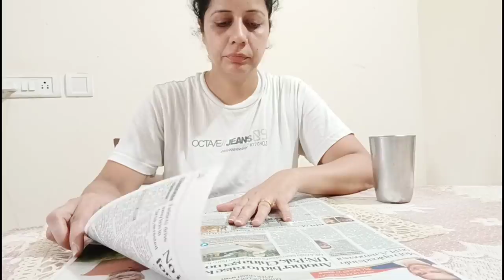How To Manage Relationship With In Laws|| Shape Up Your Life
How To Manage Relationship With In Laws|| Shape Up Your Life is a very sensitive topic but i have tried my best to convey my thoughts and help you as much as i can. I hope you like the video.